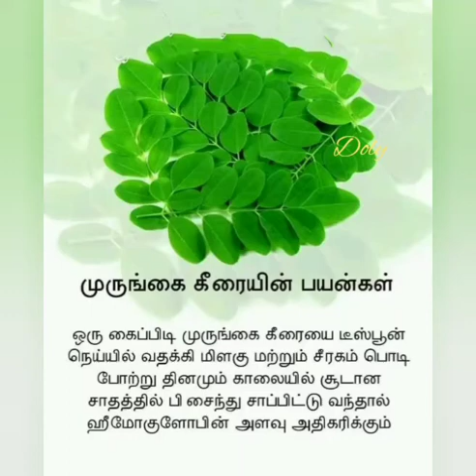முருங்கைக் கீரையின் பயன்கள்